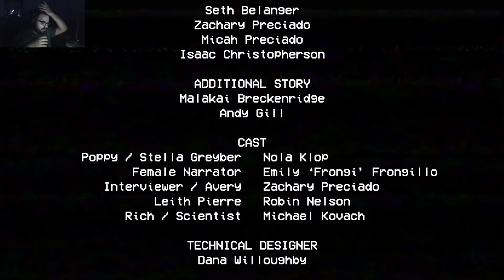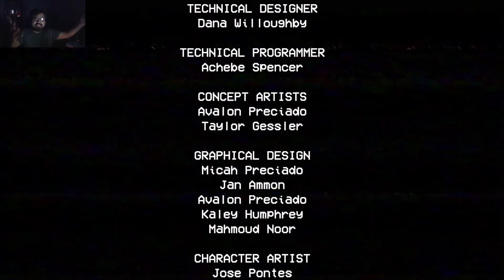"WTF IS THAT' - Poppy Playtime Chapter 1 Walkthrough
Hey guys welcome back to a brand new spanking video! Be safe you guys, much love!